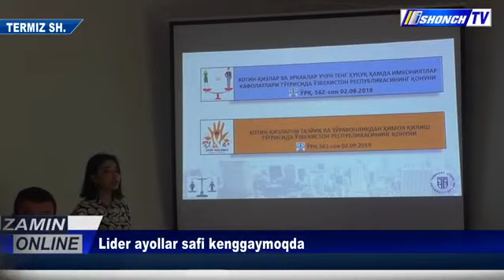"Қишлоқ аёлларини етакчи лидер фермер аёллар билан боғлаш" тажрибаси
🫥 Ўзбекистон фермер, деҳқон хўжаликлари ва томорқа ер эгалари кенгаши томонидан Термиз шаҳрида “Қишлоқ аёлларини етакчи лидер фермер аёллар билан боғлаш орқали қишлоқ хўжалиги қиймат занжирига улаш ва уларнинг турмуш даражасини яхшилаш” лойиҳаси доирасида семинар ташкил этилди